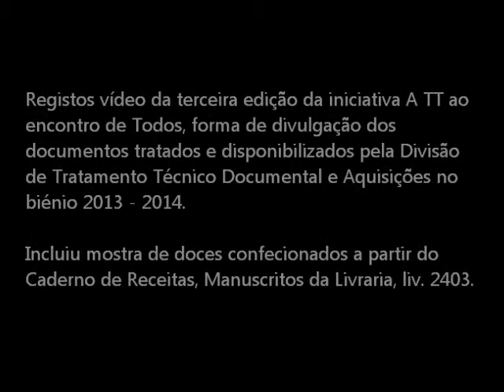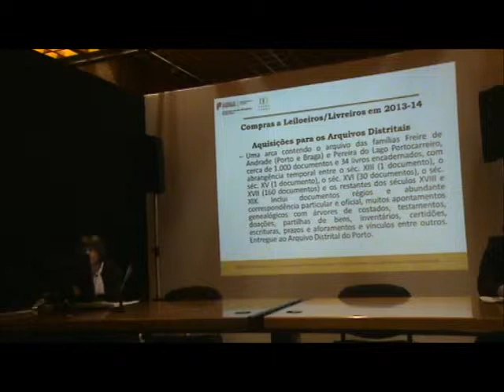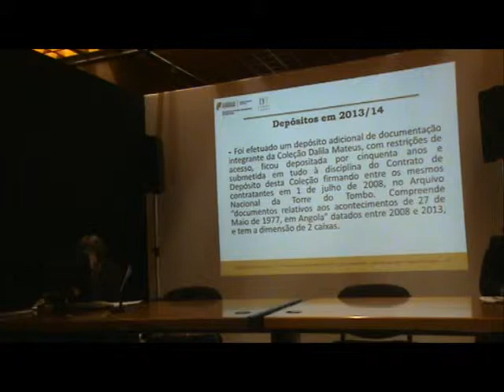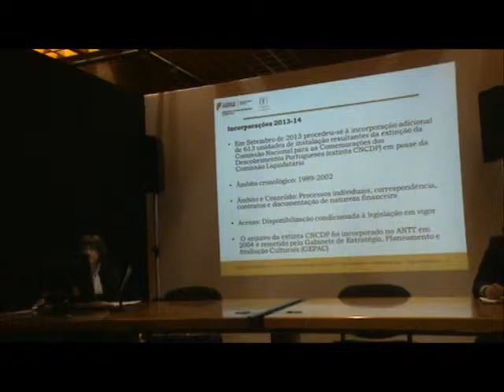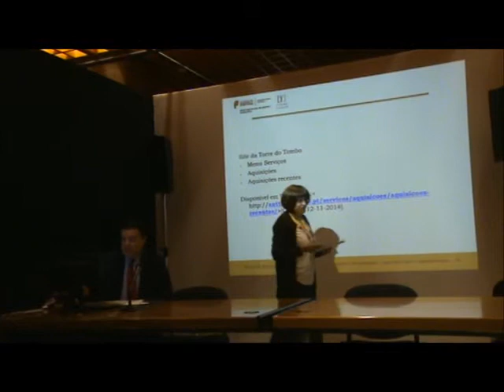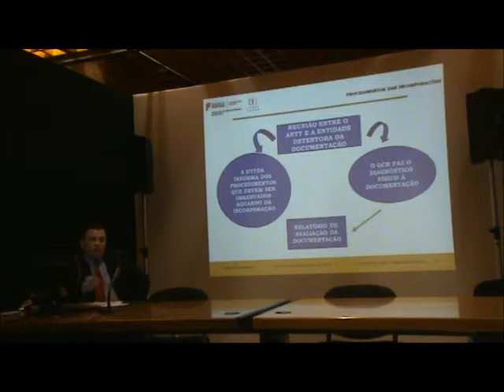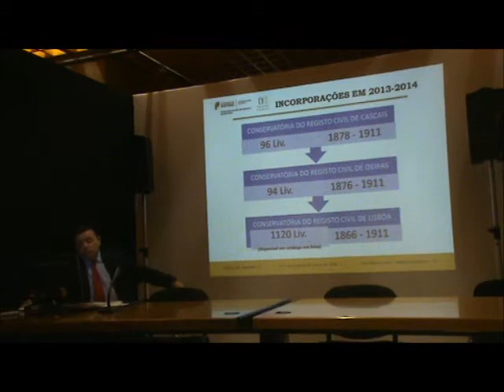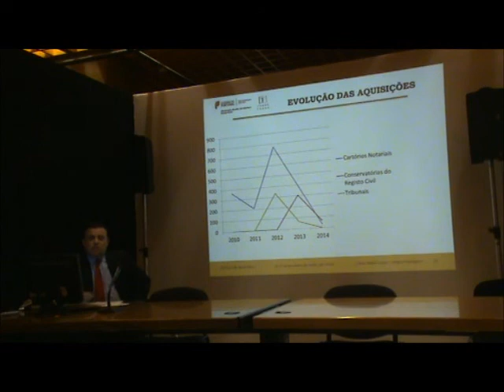TT2014_04 - Ana Lopes e Miguel Rodrigues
04-A TT em crescimento: aquisições por Ana  Lopes e Miguel Rodrigues